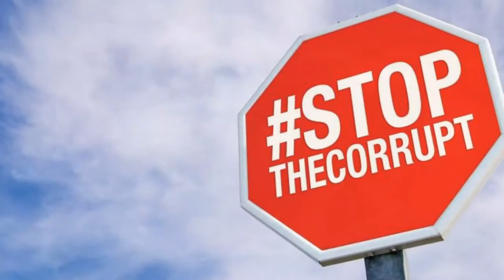Besa Sharrah For Franklin County Clerk of Courts